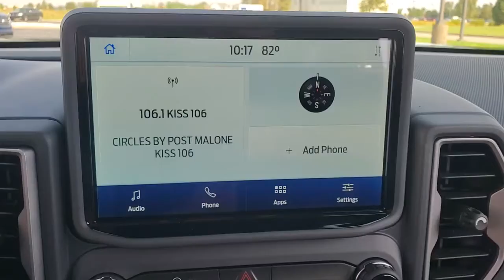2021 Ford Bronco Sport Evansville, Boonville, Newburgh, Henderson, Princeton, IN TZ356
Cactus Gray New 2021 Ford Bronco Sport available in Evansville, Indiana at Town and Country Ford. Servicing the Boonville, Newburgh, Henderson and Princeton, IN area.
2021 Ford Bronco Sport Big Bend - Stock#: TZ356 - VIN#: 3FMCR9B62MRB25141

7720 E. Division St

Check out this 2021! It offers the latest in technological innovation and style. Turbocharger technology provides forced air induction, enhancing performance while preserving fuel economy. Ford prioritized practicality, efficiency, and style by including: adjustable headrests in all seating positions, cruise control, and more. It features an automatic transmission, 4-wheel drive, and an efficient 3 cylinder engine. We pride ourselves in the quality that we offer on all of our vehicles. Stop by our dealership or give us a call for more information.
EQUIPMENT GROUP 200A,CACTUS GRAY,ENGINE: 1.5L ECOBOOST  -inc: auto start-stop technology (STD),TRANSMISSION: 8-SPEED AUTOMATIC  (STD),Compact Spare Tire Mounted Inside Under Cargo,Liftgate Rear Cargo Access,Autolamp Auto On/Off Projector Beam Led Low/High Beam Auto High-Beam Daytime Running Lights Preference Setting Headlamps w/Delay-Off,Black Bodyside Cladding and Black Wheel Well Trim,Black Door Handles,Flip-Up Rear Window w/Fixed Interval Wiper and Defroster,Tires: 225/65R17 102H All Season BSW,Headlights-Automatic Highbeams,Wheels: 17 Carbonized Gray-Painted Aluminum -inc: High gloss,Aluminum Spare Wheel,Black Side Windows Trim,Deep Tinted Glass,Black Power Heated Side Mirrors w/Manual Folding,Front Fog Lamps,LED Brakelights,Speed Sensitive Variable Intermittent Wipers,Black Grille,Tailgate/Rear Door Lock Included w/Power Door Locks,Fully Galvanized Steel Panels,Roof Rack Rails Only,Clearcoat Paint,Black Rear Bumper,Black Front Bumper,Electronic Transfer Case,Short And Long Arm Rear Suspension w/Coil Springs,Transmission w/Driver Selectable Mode,Transmission: 8-Speed Automatic,4-Wheel Disc Brakes w/4-Wheel ABS  Front Vented Discs  Brake Assist  Hill Hold Control and Electric Parking Brake,Electric Power-Assist Speed-Sensing Steering,Front And Rear Anti-Roll Bars,Permanent Locking Hubs,Engine: 1.5L EcoBoost -inc: auto start-stop technology,3.80 Axle Ratio,Engine Oil Cooler,16 Gal. Fuel Tank,Strut Front Suspension w/Coil Springs,Gas-Pressurized Shock Absorbers,Part And Full-Time Four-Wheel Drive,GVWR: TBD,50-State Emissions System,Single Stainless Steel Exhaust,760CCA Maintenance-Free Battery w/Run Down Protection,Safety Canopy System Curtain 1st And 2nd Row Airbags,Airbag Occupancy Sensor,Dual Stage Driver And Passenger Seat-Mounted Side Airbags,Tire Specific Low Tire Pressure Warning,Outboard Front Lap And Shoulder Safety Belts -inc: Rear Center 3 Point  Height Adjusters and Pretensioners,Dual Stage Driver And Passenger Front Airbags,Ford Co-Pilot360 - Automatic Emergency Braking (AEB) and Ford Co-Pilot360 - Cross-Traffic Alert,AdvanceTrac w/Roll Stability Control Electronic Stability Control (ESC) And Roll Stability Control (RSC),Lane Keeping Alert Lane Keeping Assist,Mykey System -inc: Top Speed Limiter  Audio Volume Limiter  Early Low Fuel Warning  Programmable Sound Chimes and Beltminder w/Audio Mute,Collision Mitigation-Front,Terrain Management System with G.O.A.T. Modes ABS And Driveline Traction Control,Lane Keeping Alert Lane Departure Warning,Rear Child Safety Locks,Driver Monitoring-Alert,Driver Knee Airbag,Back-Up Camera w/Washer,Ford Co-Pilot360 - BLIS (Blind Spot Information System) Blind Spot,Side Impact Beams,Analog Appearance,Streaming Audio,Outside Temp Gauge,Front Center Armrest and Rear Center Armrest,Manual Tilt/Telescoping Steering Column,Seats w/Cloth Back Material,Automatic Air Conditioning,Radio: AM/FM Stereo -inc: 6 speakers and speed-compensated volume,Securilock Anti-Theft Ignition (pats) Engine Immobilizer,HVAC -inc: Underseat Ducts and Console Ducts,Remote Keyless Entry w/Integrated Key Transmitter  Illuminated Entry  Illuminated Ignition Switch and Panic Button,Perimeter Alarm,Air Filtration,Power 1st Row Windows w/Driver 1-Touch Down,Power Rear Windows and Fixed 3rd Row Windows,Integrated Roof Antenna,Tracker System,Glove Box,Day-Night Rearview Mirror,Vinyl/Rubber Floor Trim,Driver Seat,Gauges -inc: Speedometer  Odometer  Engine Coolant Temp  Tachometer  Trip Odometer and Trip Computer,Full Floor Console w/Covered Storage  Mini Overhead Console w/Storage and 3 12V DC Power Outlets,FordPass Connect 4G Mobile Hotspot Internet Access,Cruise Control w/Steering Wheel Controls,Interior Trim -inc: Metal-Look/Piano Black Instrument Panel In